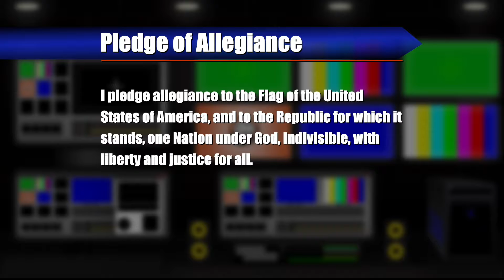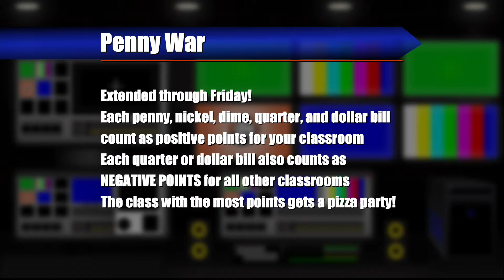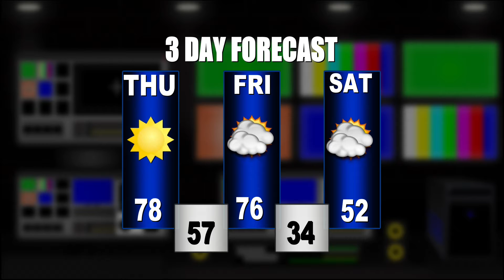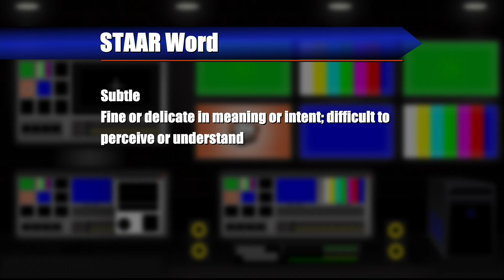Kirby On Air 4-5-18